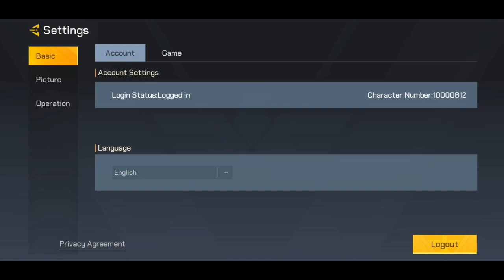Contra: Tournament Gameplay Walkthrough (Android,Ios)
The Contra you know is back with a blood-pumping battle royale! New field, new adventure! The closed beta for Contra: Tournament is now live in the Philippines.
Build your squad and leverage hero abilities to win the chicken dinner! Nostalgic Contra weapons and classic stage scenes all in an upgraded high-tech battlefield.

HOMAGE TO THE CLASSIC
Reunite with Bill Rizer, Lance Bean, and other brothers in arms for a thrilling fight!
Loot authentic Contra firearms—Spread Gun, Laser Gun & more—for a festive flashback to the good old days.
Slay iconic stage bosses to collect special supplies amid intense combat.
ROCKET SQUAD ON MISSIONS
Team up with four and pick your heroes to carry out space missions. A scavenger hunt, hide-and-kill, and a running race to enter the safe zone—do all it takes to be the last man standing!

DIVERSE WEAPON COLLECTION
Switch between dozens of dazzling futuristic weapons advanced by a wide selection of attachments. Power up to unleash your killer instinct!

STRATEGIC COMBAT & UNIQUE ABILITIES
Optimize hero abilities and divide roles in the team to get better winning chances. Turn the tables with a deadly blow and make your own history!